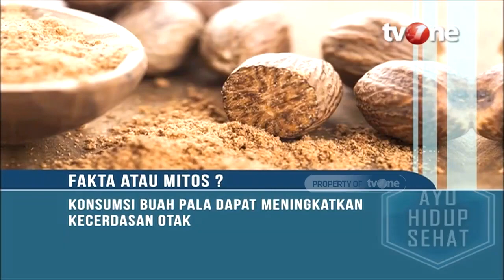Segudang Manfaat Buah Pala dan Cara Mengonsumsinya | Hidup Sehat tvOne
Hidup Sehat tvOne - Segudang Manfaat Buah Pala dan Cara Mengonsumsinya

(RA01)

Thankyou ☺❤
Hidup Sehat